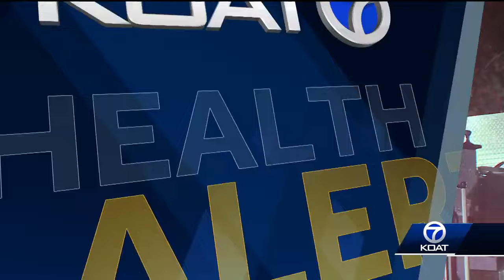First measles cases confirmed in New Mexico since 2021